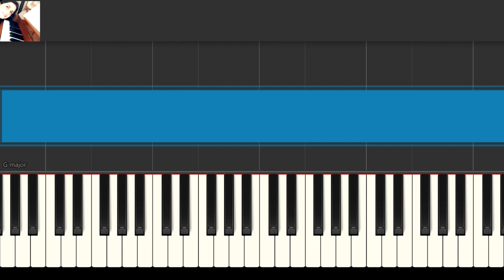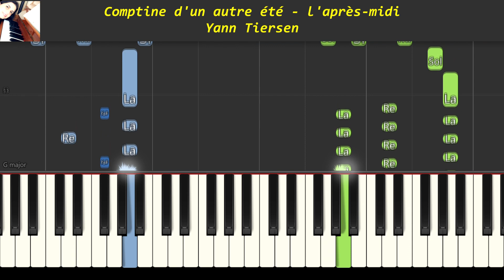Comptine d'un autre été - l'après midi (Amélie) - Yann Tiersen - Piano Tutorial by Maria - Synthesia